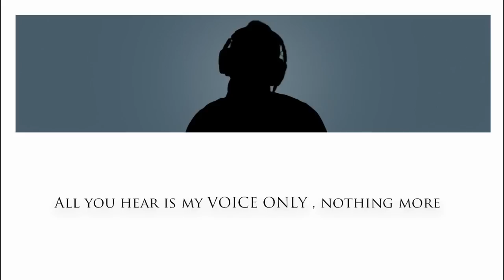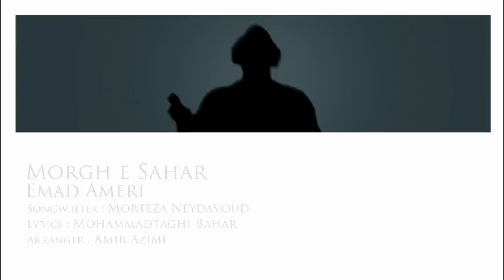Morghe Sahar - Emad Ameri [Official Video]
"THE FIRST PERSIAN ACAPELLA VIDEO"

Songwriter: Morteza Neydavoud
Lyrics: Mohammadtaghi Bahar
Arranger: Amir Azimi

Video by: Bluebox pictures - Spring 2012

Record , Mix & Master: Hamidreza Adab - Pop Studio